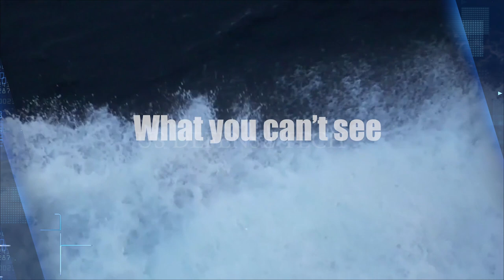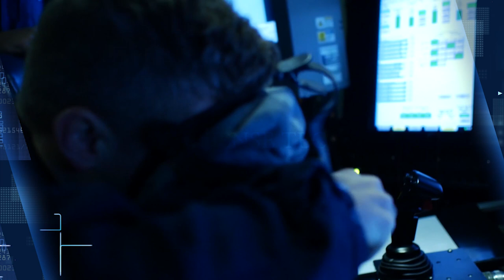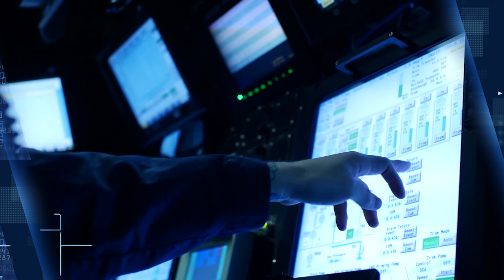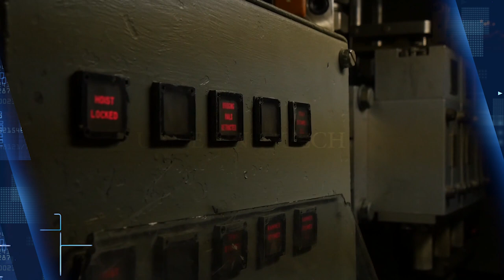Meet the Ohio-Class Submarine: U.S. Nuclear Doomsday Submarines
Meet the Ohio-Class: America's Nuclear Doomsday Submarines

Nine years after the atomic bombings of Hiroshima and Nagasaki, Ishirō Honda’s Godzilla depicted a monster awakened from the depths of the ocean to wreak havoc on Japanese cities. A giant fire-breathing reptile, however, was less horrifying than what was to come. In less than a decade’s time, there would be dozens of real undersea beasts capable of destroying multiple cities at a time. I’m referring, of course, to ballistic-missile submarines, or “boomers” in U.S. Navy parlance.

The most deadly of the real-life kaiju prowling the oceans today are the fourteen Ohio-class ballistic-missile submarines, which carry upwards of half of the United States’ nuclear arsenal onboard.

If you do the math, the Ohio-class boats may be the most destructive weapon system created by humankind. Each of the 170-meter-long vessels can carry twenty-four Trident II submarine-launched ballistic missiles (SLBMs) which can be fired from underwater to strike at targets more than seven thousand miles away depending on the load.

As a Trident II reenters the atmosphere at speeds of up to Mach 24, it splits into up to eight independent reentry vehicles, each with a 100- or 475-kiloton nuclear warhead. In short, a full salvo from an Ohio-class submarine—which can be launched in less than one minute—could unleash up to 192 nuclear warheads to wipe twenty-four cities off the map. This is a nightmarish weapon of the apocalypse.

The closest competitor to the Ohio-class submarine is the Russia’s sole remaining Typhoon-class submarine, a larger vessel with twenty ballistic-missile launch tubes. However, China, Russia, India, England and France all operate multiple ballistic-missile submarines with varying missile armaments—and even a few such submarines would suffice to annihilate the major cities in a developed nation.

What possible excuse is there for such monstrous, nation-destroying weaponry?

The logic of nuclear deterrence: while a first strike might wipe out a country’s land-based missiles and nuclear bombers, it’s very difficult to track a ballistic-missile submarine patrolling quietly in the depths of the ocean—and there’s little hope of taking them all out in a first strike. Thus, ballistic-missile submarines promise the unstoppable hand of nuclear retribution—and should deter any sane adversary from attempting a first strike or resorting to nuclear weapons at all. At least that’s the hope.

As such, the Trident-armed Ohio-class submarines will have succeeded in their mission if they never fire their weapons in anger.